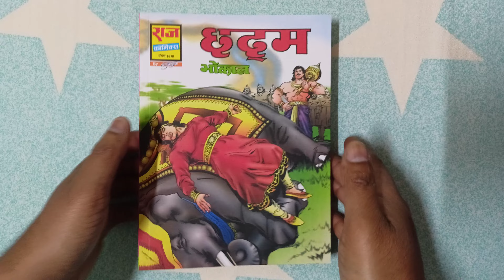Trikaal Series by SG/Kaaljantri Series/Bhokal/Sanjay Gupta/Raj comics/Hindi Comics/Buy at 7986946282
Trikaal Series by SG/Kaaljantri Series/Bhokal/Sanjay Gupta/Raj comics/Hindi Comics

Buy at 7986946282